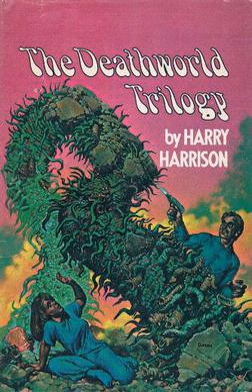Deathworld 2 | Wikipedia audio article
00:01:19 1 Synopsis
00:11:09 2 iDeathworld 2/i
00:12:29 3 iDeathworld 3/i
00:14:07 4 Continuations
00:14:17 4.1 "The Mothballed Spaceship"
00:16:06 4.2 iReturn to Deathworld/i
00:19:30 5 Notes
00:20:11 6 External links

- Socrates

SUMMARY
Deathworld is the name of a series of science fiction novels by American writer Harry Harrison, including the books Deathworld (first published 1960, serialized in Astounding Science Fiction), Deathworld 2 (1964, initially titled The Ethical Engineer and serialized in Analog) and Deathworld 3 (1968, serialized in Analog as The Horse Barbarians), plus the short story "The Mothballed Spaceship" (1973, written as part of a tribute to John W. Campbell). The central hero is a gambler who becomes involved with colonists of an extremely hostile planet.
There are several hints that the novels take place in the same universe as Harrison's The Stainless Steel Rat series; however, other hints suggest a similar universe but not exactly the same one. For example, at several points in the Deathworld series, the novels mention the Special Corps with Inskipp as its leader; however, the story "The Mothballed Spaceship" mentions an armada about to attack Earth—a planet that is long destroyed in the time of The Stainless Steel Rat universe.